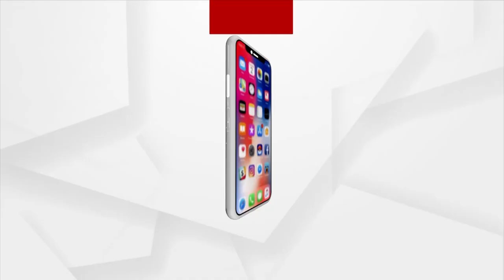BJD Digapahandi Sees Infighting